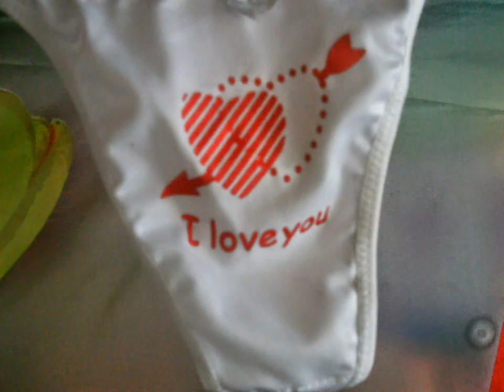przygotowane do spalania. (Rano)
Pogoda gówno. Może Rano. jest zbyt dzisiaj ciemny do zdjęcia, ( OK byłoby szkoda, gdyby  są nie piękne zdjęcia. nie bądź smutny, kochanie.: *. )